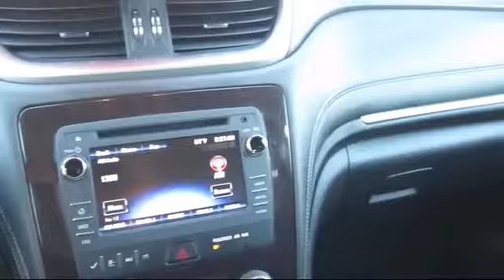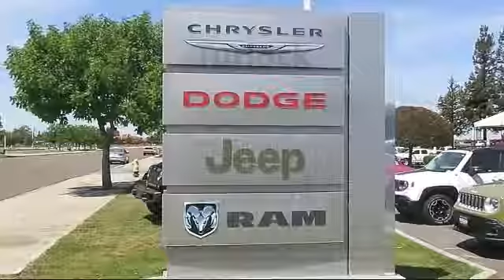2017 Chevrolet Traverse Sport Utility Lt Cloth Modesto Merced Patterson Riverbank Los Banos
2017 Chevrolet Traverse Sport Utility Lt Cloth Stock Number: UR1147 Vin:1GNKVGKDXHJ130948 .